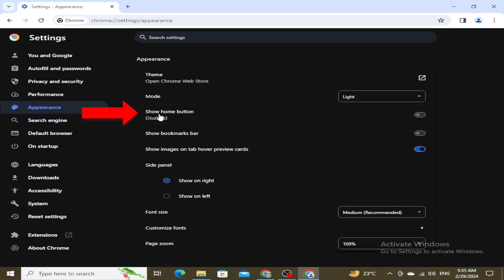How to Enable Home Button on Google Chrome Browser (2024)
Description:
In today's video, we're going to show you a simple yet highly useful tip for enhancing your browsing experience on Google Chrome – enabling the Home Button. 🌐
Topics :
1. Open Google Chrome: Launch the Google Chrome browser on your computer.
2. Access Settings: Click on the three vertical dots in the top-right corner of the browser window. This will open a menu.
3. Go to Settings: From the menu, hover over "Settings" and click on it.
4. Customize Appearance: In the Settings page, scroll down to the "Appearance" section.
5. Show Home Button: Look for the option labeled "Show home button." Toggle the switch next to it to turn it on.
6. Enter Custom Web Address (Optional): Once you've enabled the Home button, you can enter a custom web address (URL) that you want to set as your homepage.
7. Save Changes: Make sure to save any changes you've made. You can usually do this by closing the Settings tab or by clicking a "Save" button if one is available.

Many users find the Home Button to be a convenient shortcut, providing quick access to their designated homepage with just a click. Whether you're a seasoned Chrome user or just getting started, this step-by-step tutorial will guide you through the process of enabling the Home Button in no time.

If you have any questions or suggestions, drop them in the comments below. Let's make your Chrome experience even better together! 🚀